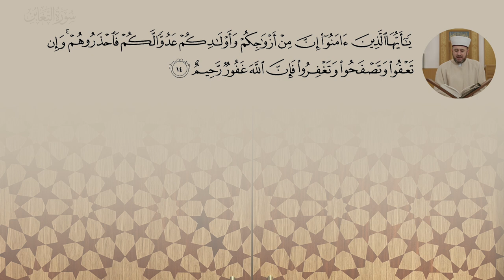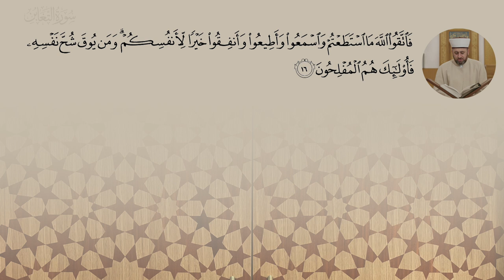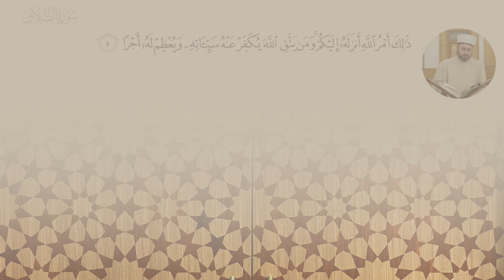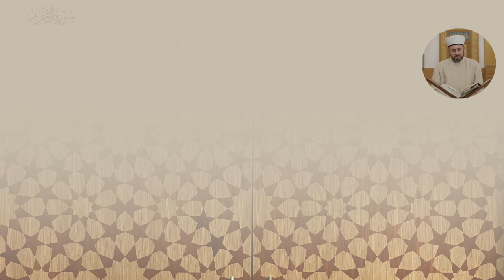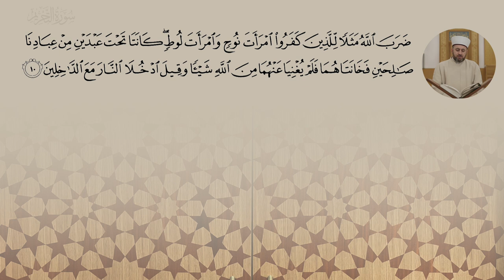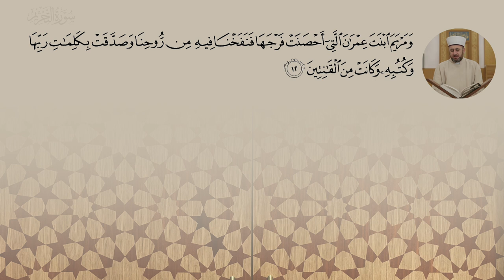The Twenty-Eighth Juz: Qur’an Recitation [with Translations] – Ali Tos: Juz of the Day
*English, French & Turkish translations available with more coming soon, in sha Allah.*

0:00 58
11:19 59
22:24 60
31:27 61
36:19 62
40:03 63
44:27 64
49:55 65
55:55 66

Make your Ramadan count! This month, rekindle your relationship with the word of Allah. Complete a full recitation of the Qur’an, gain a deeper understanding of its message and be inspired with timely talks throughout the month. Including a LIVE weekly programme with Shaykh Abdal Hakim Murad.

Rediscover Ramadan with Cambridge Central Mosque.

for a downloadable Ramadan timetable and Ramadan programme schedule in your time zone!